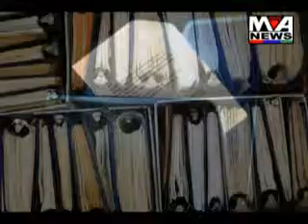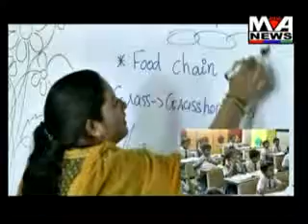Maa Ashapura News May 15 2015 Part 01